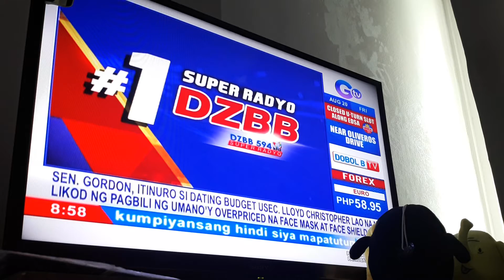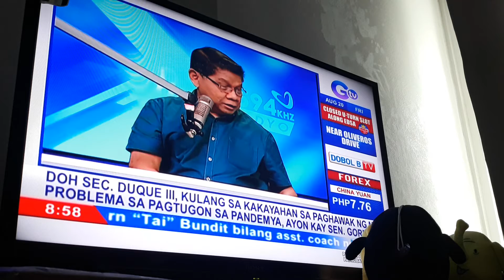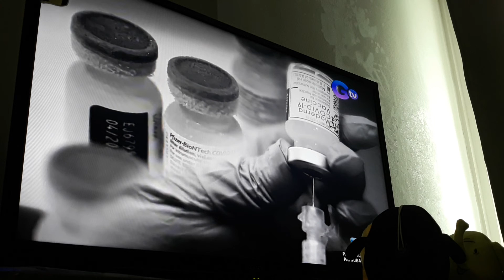Saksi Sa DOBOLB B SUPER RADYO DZBB Mike Enriquez PART 1 GTV 08 20 21 AUGUST 20 2021